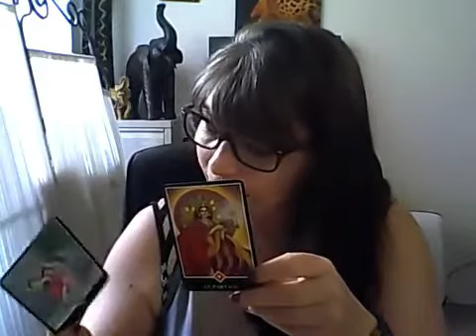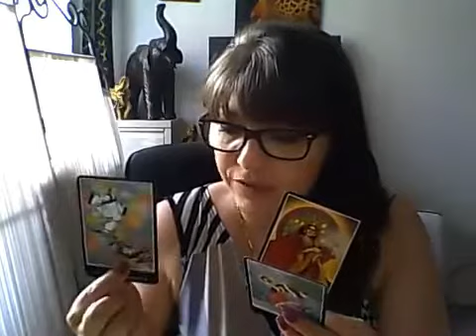Un message des guides pour moi? Rediffusion direct messages des guides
Je vous remercie d'être présent sur ma chaîne et de tous vos partages.
Je souhaite la bienvenue à tous les nouveaux abonnés.

Psycho-Énergéticienne, praticienne en EFT et en PNL, vous pouvez me contacter par mail pour une aide personnalisée, je peux vous recevoir par Skype ou Messenger et en cabinet.
Pour plus d'information sur les produits de bien-être NIKKEN avec qui j suis partenaire vous pouvez les retrouver sur ma page Facebook:

Je tiens à remercier toutes les personnes qui ont fait ou feront des dons pour m'encourager dans mon partage.
Merci à tous ceux qui ont compris la notion du 'donner et recevoir".
Il n'y a pas de petits ou grands dons, 1,2 ou 3 € peut faire beaucoup.